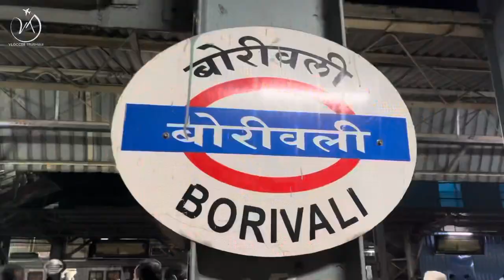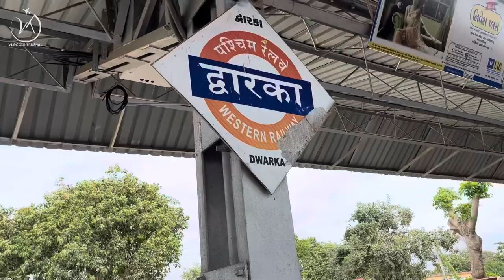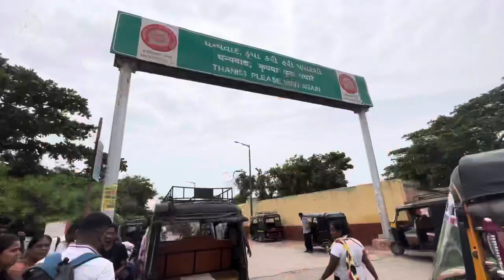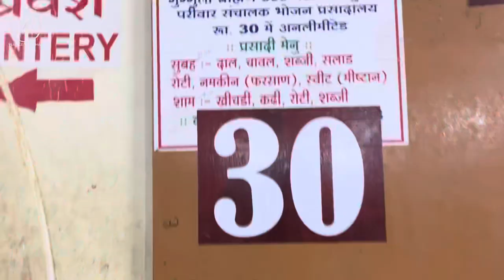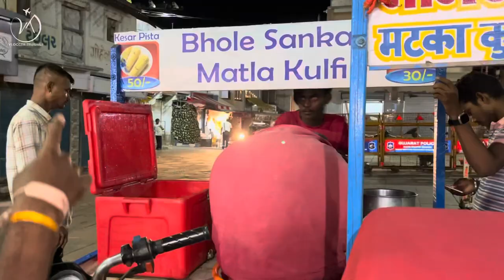Dwarka Dham Tour | Dwarkadhish Temple | Sudama Setu | Gomti Ghat | Mumbai To Dwarka Journey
Hello Viewers, This vlog is about Dwarka Dham Gujarat.  Dwarka is located in the Saurashtra region of Gujarat and it is one of the char dham in India. The nearest station to reach Dwarkadhish temple is Dwarka railway station. In this vlog, you will see how to reach Dwarka from Mumbai, Dwarkadhish Temple, Sudama Setu, Gomti Ghat, and Dwarka Beach.

Dwarkadhish Temple Timing: 6:00 Am to 1:00 Pm, 5:00 Pm To 9:30 Pm
Bhojanalaya Timing: 10:30 Am to 2:00 Pm for lunch, 6:30 Pm to 10:00 Pm for dinner
► GEAR I USE
Stand Tripod
Selfie Stick Tripod

Share All Your Thoughts You Want Me To Add In The Next Videos.